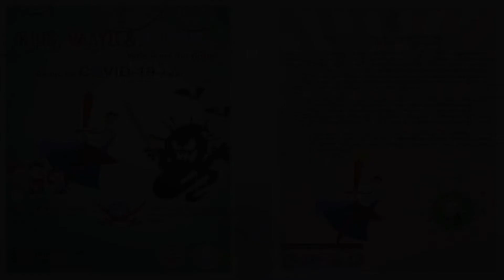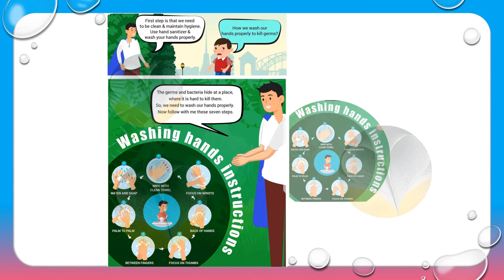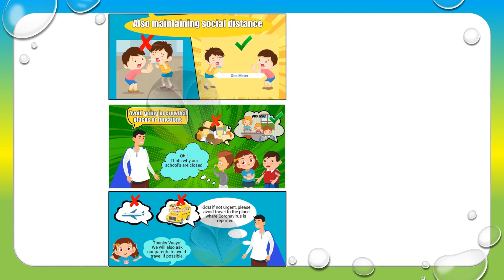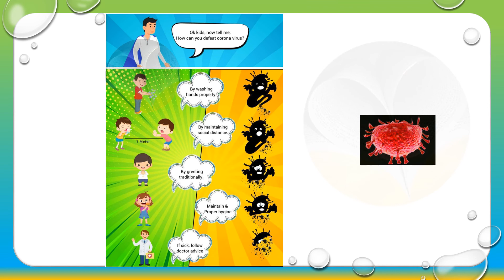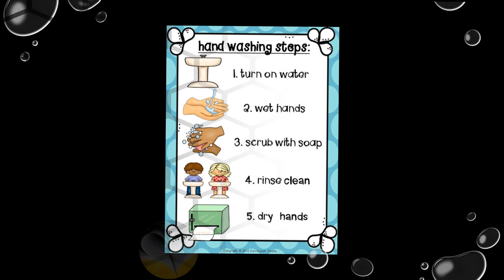How to explain coronavirus and its prevention, to the kids? Coronavirus - COVID 19 comic for kids.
Protect yourself and help kids understand about coronavirus.

What is Coronavirus? or COVID-19?
There is growing concern about the Coronavirus among all of us.

Kids, do you want to learn more about coronavirus?

Sometimes, parents are busy and don't have the time to explain about the virus to the kids.
This is kids video guide comic, to learn along with fun, and motivate children to be a hero of prevention by defeating Corona.

"Vaayu" is a superhero, who work for the better public health and environment.  He has been called to fight against global threat of Coronavirus and to protect children from sudden panic and fear.

Wash your hands for 20 seconds which is singing happy birthday song twice. Keep distance. Cover your cough or sneeze into your sleeves.

Hope this video will help children understand some changes we had to make to our daily lives during this pandemic (COVID-19).